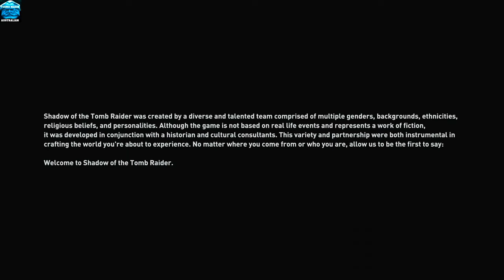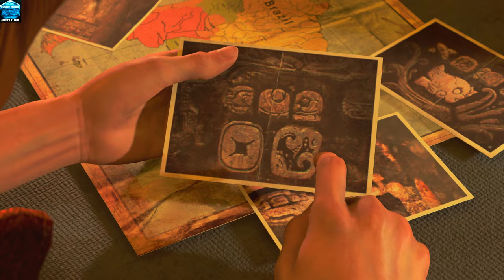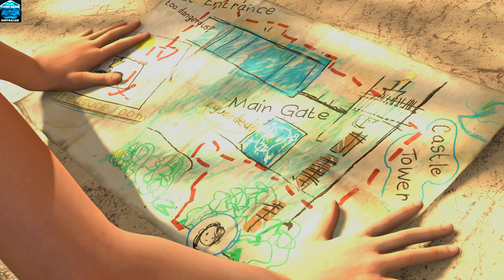SHADOW OF THE TOMB RAIDER (2018): HARDCORE: Optimal 4K XDR: FULL GAME ACTION ADVENTURE MOVIE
OPTIMAL GRAPHICS: This movie was screen recorded on Apple M1Max64 liquid retina display @4kXDR60fps70mbps with optimal graphics. Game is played on hardcore mode and Every scene was crossed with one life using various strategies of combat.

HARDCORE: The real hardcore combat starts when you cross half of the movie and go after eye of serpent, combats keep getting extream. Enemies won't die in 1-2 shots, will become aware if you kill one openly in stealth mood, will attack randomly.

My game review:

Finally there is an action adventure game where you can take credit from playing in shadow mode (stealth mode). New arts of killing enemies from underwater, tree top, mud-wall and bush-wall camouflage are now official in tomb raider. In this third part of TR “Bone Chilling Tracks” of the higher mountains will put you in continuous puzzles with serious hights and sloppy situation. There is nothing like tomb raider in the history of gaming. And the graphics is keep getting more realistic with very serious details. You can see elasticity of the human skin with very realistic sheds. Super realistic underwater diving experience. Logic of combat also improved with realistic camouflage and “sign of awareness of enemies” that we saw in Mifia III. Good thing is this part gives you petrol bomb from the very beginning. One wrong shot or attack will bring a whole army against you straight away if you are playing HARDCORE. So be careful with the strategy of each checkpoint after initial assessment.

Main Storyline:

Lara now know trinity killed her father wasn’t a suicide that the viewers learned from first two parts of TR. Lara went to Mexico after trinity and discovered their mission and their leader Dr Dominguez. They are after a power of God Kulkulkan which will allow them to build the world under their control. A dagger and a box belonged to two clans of people  CHAK CHEL and Xi Chal will make Dominguez a god which he was after with a big battlion of army and commander Rourke. As usual Lara picked up the dagger before trinity which resulted in a series of catastrophic storm, flood and earthquake that Lara wanted to stop. Mexico to Peru Maya and Inka both civilisations and their ruins become her missions to find out the box which was only solution to stop the catastrophe she started.